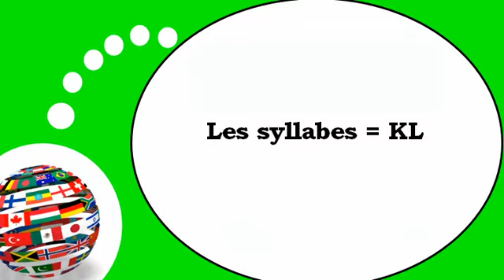French lesson with me # The syllables with KL